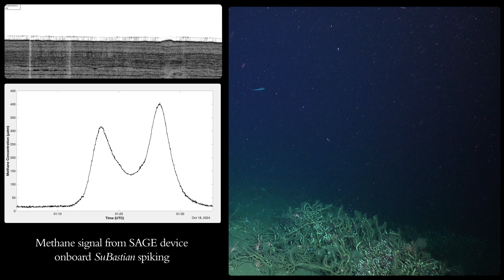Deep Hotspots of Biodiversity | Canyons, Vents, and Seeps of the Chile Margin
Join the ChileanMargin2024 expedition team aboard Research Vessel Falkor (too) as they explore diverse underwater ecosystems along Chile's coast. They are exploring methane seeps and submarine canyons, both different hidden biodiversity hotspots deep within the ocean. Using advanced technology, including remotely operated vehicles (ROVs), core samplers, and methane detectors, scientists document rare sights like gas bubble streams and thriving microbial life—organisms that rely on chemosynthesis, rather than sunlight, for survival. This groundbreaking expedition provides insights into the ocean's role in climate change, carbon capture, and our planet’s complex ecological connections.